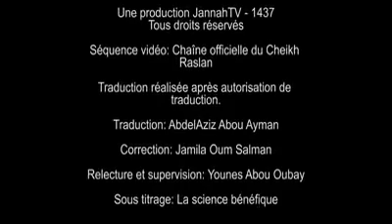Cheikh Raslam trés beau rappel d'Ibn Al Quayyim